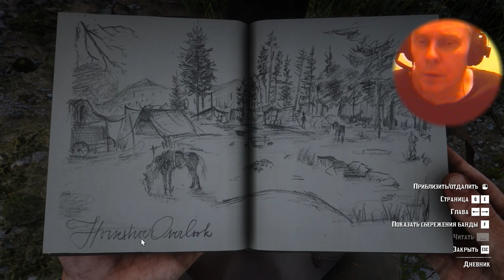11 Red Dead Redemption 2 western adventure George IV Kostandi